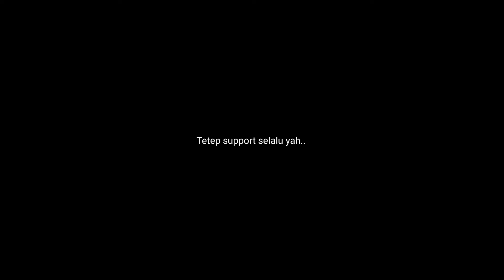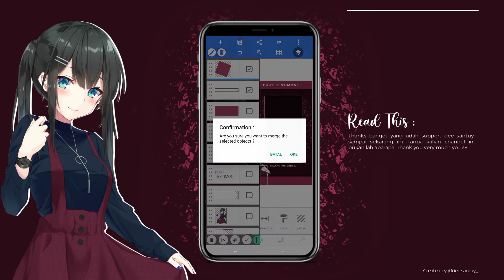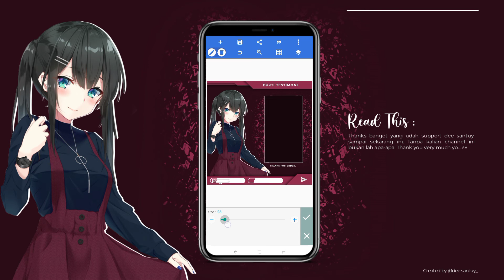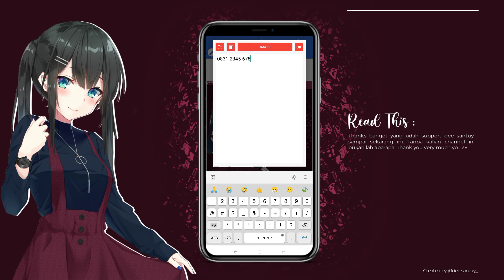TUTORIAL DESAIN TEMPLATE TESTIMONI V2 (ANIME VERSION) | FREE FILE PLP — PIXELLAB